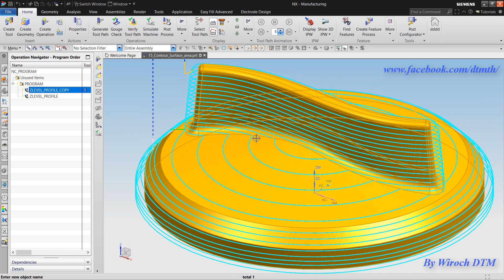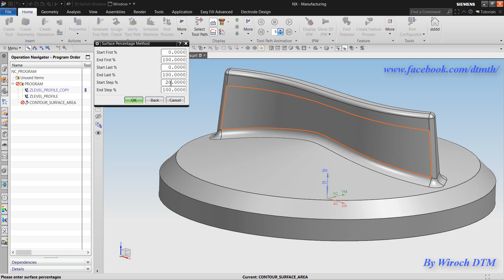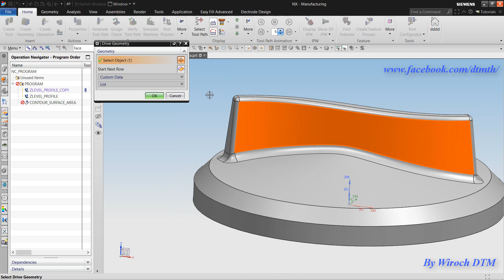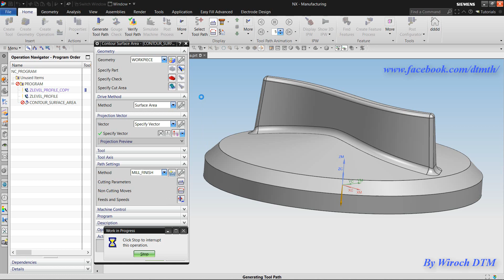50 Create Contour Surface Area Part 01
NX CAM กับการใช้งานโปรแกรมในรูปแบบ Contour Surface Area ตอนที่ 1 รูปแบบ Tool Path